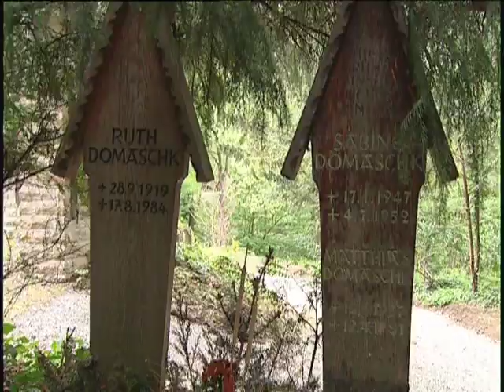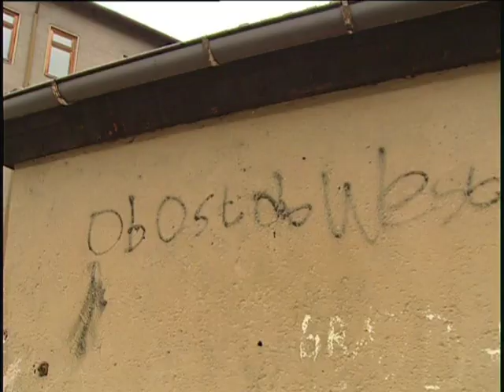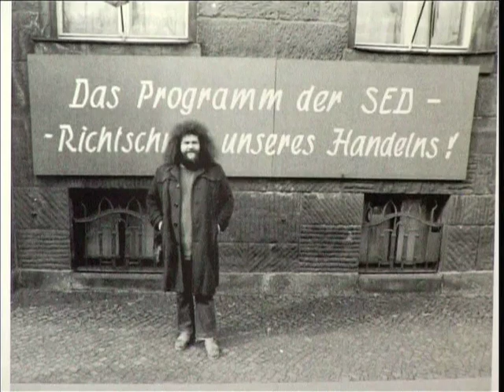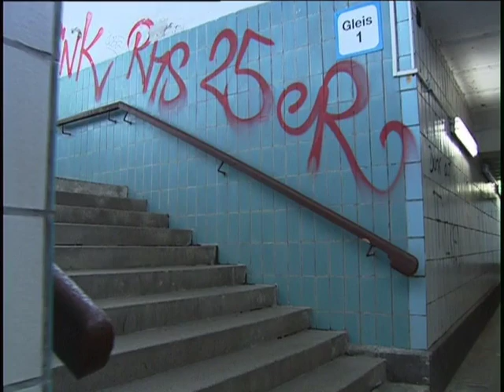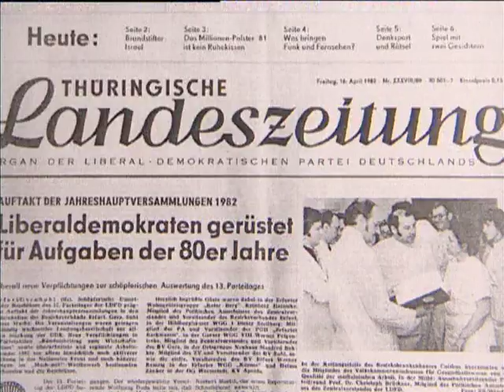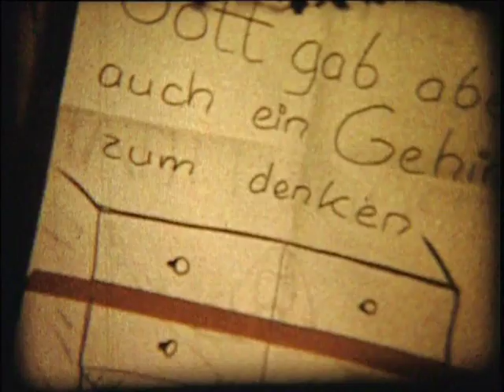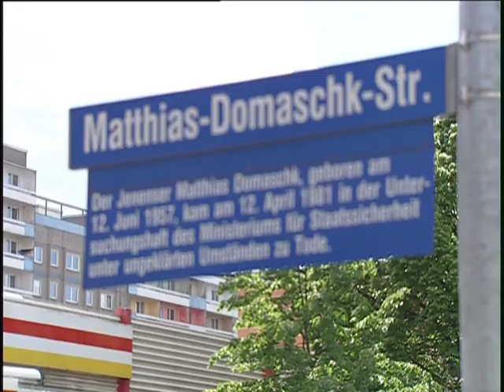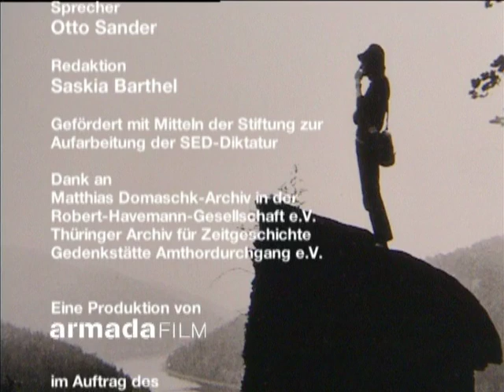Tod im Stasiknast